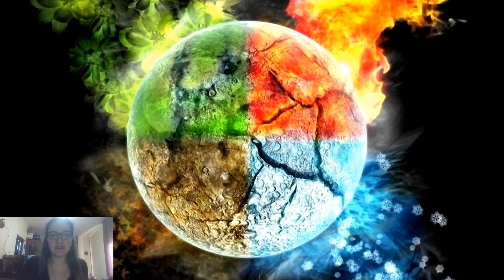DOTA 2 Lina- გმირის ისტორია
ვგეგმავ ყველა გმირის ისტორიის მოყოლას, კომენტარებში დამიწერეთ რომელი მათგანის ისტორიის მოსმენას ისურვებდით პირველ რიგში.